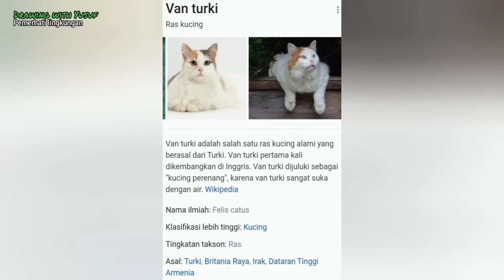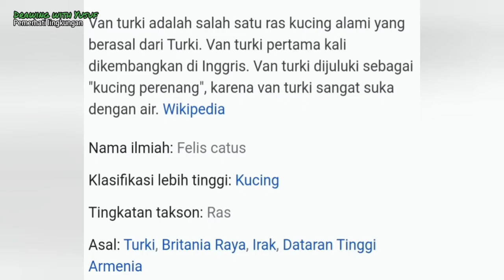Hewan ini berkeliaran di sekitar Kantor Dinas Lingkungan Hidup Tabalong.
Hewan ayam dan kucing ini setiap hari di temui selalu ada berkeliaran di seputaran kantor Dinas Lingkungan Hidup Tabalong Kalimantan Selatan.

Kadang kucing dan ayam ini memakan makanan pemberian atau sisa sisa makanan yang di buang di tempat sampah.